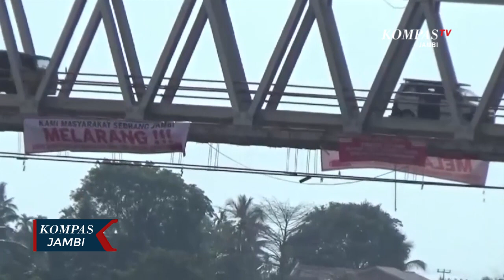Nahkoda Tongkang Batubara Ditetapkan Tersangka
JAMBI, KOMPAS.TV - Tim penyidik polairud polda Jambi, menetapkan satu orang tersangka penabrak tiang jembatan Batanghari satu sebagai nahkoda  tongkang. Sedangkan dua orang lainnya sebagai saksi.